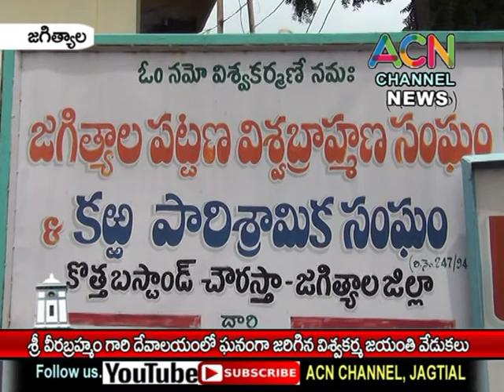జగిత్యాల : శ్రీ పోతులూరి వీరబ్రహ్మంగారి దేవాలయంలో ఘనంగా జరిగిన విశ్వకర్మ జయంతి వేడుకలు